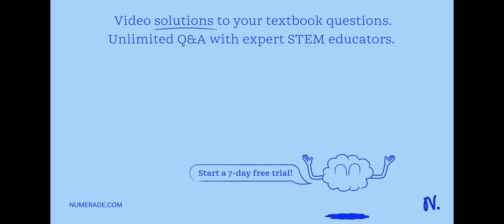Define work. What is its SI unit?